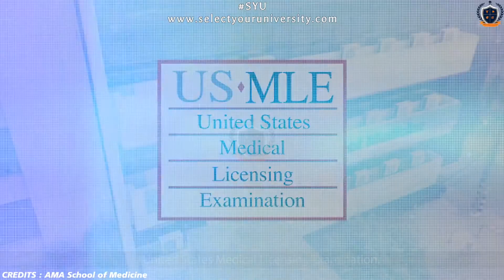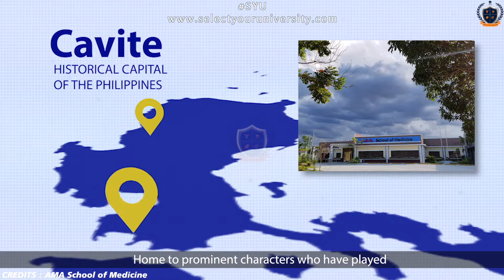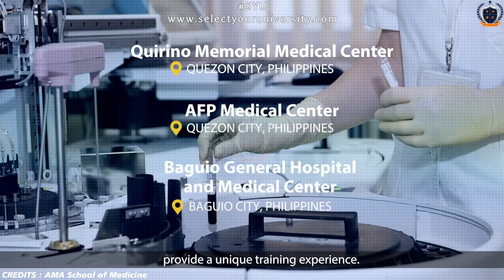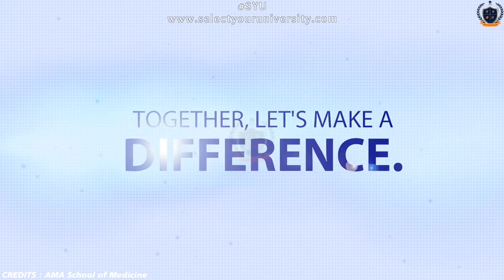AMA School of Medicine | Fees, Admissions, Ranking & Reviews | MBBS in Philippines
AMA School of Medicine was established in 2008 which is the top-ranked university to study MBBS in the Philippines. AMA School of Medicine located in Manila, the capital city of the Philippines. It is recognized by the Medical Council of India (MCI) and the World Health Organization (WHO). The best thing about studying MBBS in AMA School of Medicine is all the classes will be in English and 95% of the population of the Philippines speak English. After the MD graduation from AMA School of Medicine, Indian students are provided with a license to practice in India.

🎓About Select Your University🎓
Select Your University is a prominent overseas education consultant in India. We assist students to get admission to the top universities of major countries like Ukraine, Poland, Philippines, Belarus, Russia, China & many more.

🎓 Our Services 🎓
1. Free Counseling
2. Guaranteed Admission in Top Universities
3. Low Admission Fees
4. 100% Visa Clearance Assistance
5. All Documentation Support